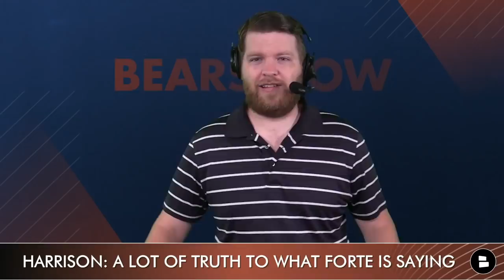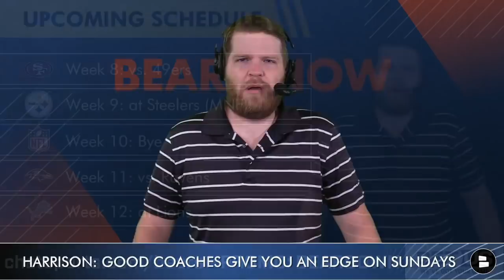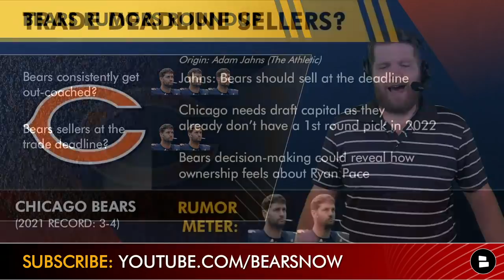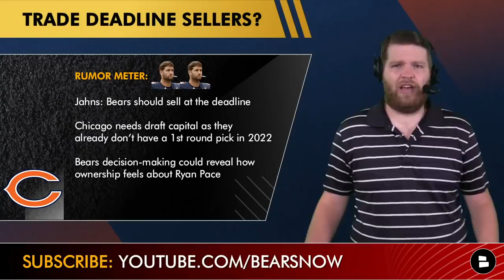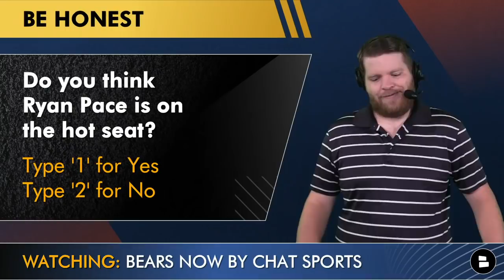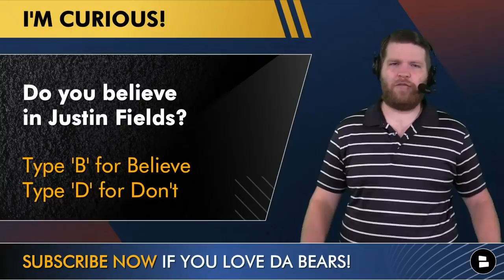Matt Forte RIPS Matt Nagy, Larry Borom Injury Update + Chicago Bears SELLING At NFL Trade Deadline?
Chicago Bears news and rumors are heating up with the 2021 NFL Trade deadline almost here. Today’s Bears rumors focus on Matt Forte ripping Matt Nagy on Twitter about not having the Bears prepared, a Larry Borom injury update as he could play in Week 8 and are the Bears going to be buyers or sellers at the NFL trade deadline? Chicago Bears Now host Harrison Graham gives his take on the latest Bears news and Bears rumors in today’s video!

Matt Nagy was called out on Twitter by the former Bears’ RB Matt Forte. Forte cited how the Bears have been unprepared during the last two weeks and have been out coached. Nagy hot seat rumors have been a hot talking point as the Bears have lost 2 games in a row. Bears injury news circles around Larry Borom. Jason Peters said that Borom will return to action this week vs. the 49ers. Boron has been on the IR since week 1 of the 2021 NFL Season and has
Jason Peters says Borom will return this week and could start at right tackle.

Chicago Bears News and Rumors Today:
- Matt Forte calls out Matt Nagy on Twitter
- Larry Borom injury news
- Chicago Bears trade deadline rumors

Bears trade rumors are buzzing with the NFL trade deadline a week away. Could the Bears be buyers or sellers at the trade deadline? The Bears are low on draft capital heading into the 2022 NFL draft and could look to sell and acquire some draft capital.

Bears fans get in the comments and answer the following questions:
- Should the Bears fire Matt Nagy? Type ‘Y’ for Yes, Type ‘N’ for No
- Do you think Ryan Pace is on the hot seat? Type ‘1’ for Yes, Type ‘2’ for No
- New hashtag - spam TradeAR if you wanna trade Allen Robinson!
- Do you believe in Justin Fields? Type ‘B’ for Believe, Type ‘D’ for Don’t

Bears Now has more Bears videos on YouTube that you will enjoy:
- FIRE Matt Nagy? Bears Rumors & News After BLOWOUT Loss vs. Bucs Ft. Justin Fields And Khalil Herbert

Give Harrison a follow on Twitter!

Show some love and give our Bears Facebook page a like!

Our Bears website is full of the latest Bears news and Bears rumors!